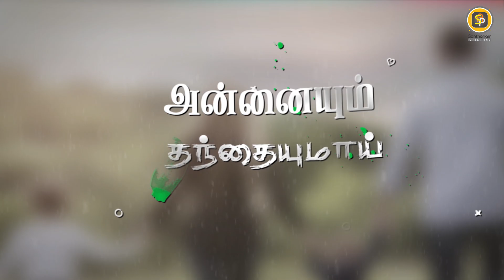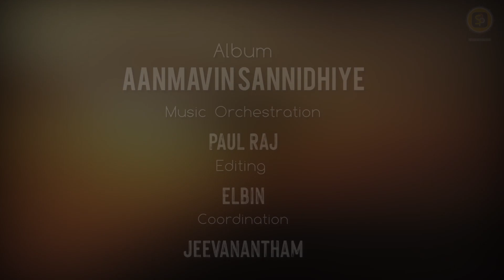Aanmavin Sannithiye - Eucharistic Song //Tamil Adoration song // New Tamil Christian Devotional Song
This Song is about Adoring the Eucharistic Lord. It Focuses on His Physical Presence : Jesus' BODY+BLOOD+CRUCIFIXION+SACRIFICE & LOVE.
Name of the Album Aanmavin Sannidhiye Released by Most. Rev. Dr. A.M. Chinnappa @ Thirumullaivoyil Parish, Chennai.